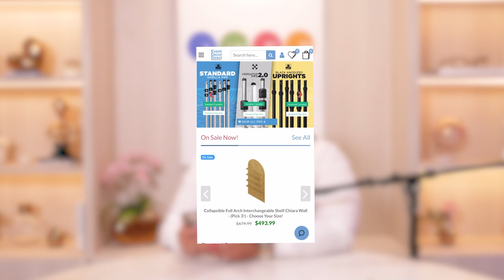Adding Unforgettable Entertainment to Your Events: Live Event Painting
You’re invited into the enchanting world of live event painting, especially wedding paintings: where artistry meets matrimony.

This edition of the podcast explores the significance of live painting as a unique addition to celebrations, beginning with an introduction to the concept.

Host, Lucy Molina, and expert guest, Emily Bolvig, Artist and Owner of Renaissance Event Painting will get into the intricacies of live painting at events, the true balancing act of entertainment, craftsmanship, pleasing the client, adding one's own style and flair, and keeping focus while also being engaging to onlookers and guests! WOW! That is a lot for one person to take on, and yet Emily does it again and again at all sorts of events.

Listeners will gain a deeper understanding of the artist's process, challenges, and the magical moments that unfold during live painting sessions, leaving clients with a memento they can take home with them and cherish forever!

Discover the power and majesty of live event painting: magical entertainment and the perfect addition for entertainment and something fun and trendy at ANY wedding!

Special shout out and BIG thanks to Emily Bolvig of Renaissance Event Painting. We wish her and her business continued success! Make sure to check her out on socials: @renartlive on Insta. for more information.

Offer cannot be combined with other codes or discounts; Code discount excludes
furniture, floor, carpet, stages, and Chauvet + ADJ products.

And, tune in again for our next episode, dropping May 9th, 2024 at 5:00 am EST for a look into growing your event design business this year with your host, Lucy Molina.  Don't miss Event Evolution: Powering Your Design Business Growth in 2024.